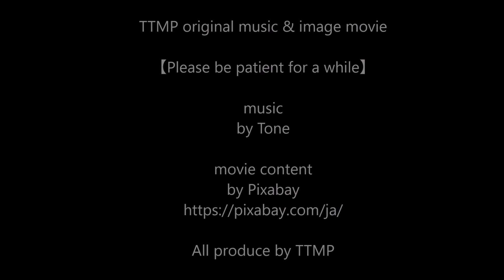TTMP original music & image movie【 Please be patient for a while 】